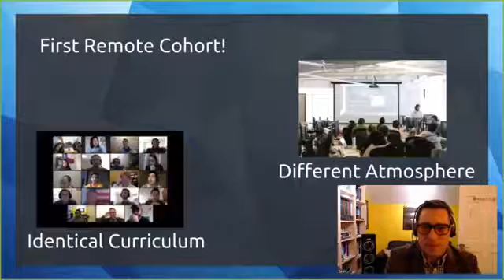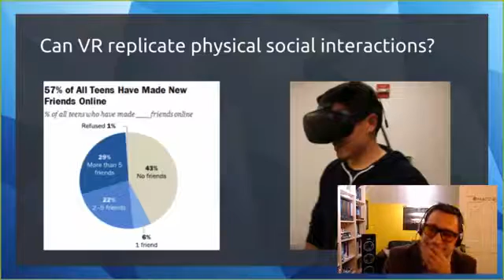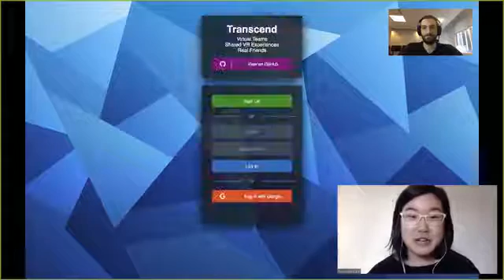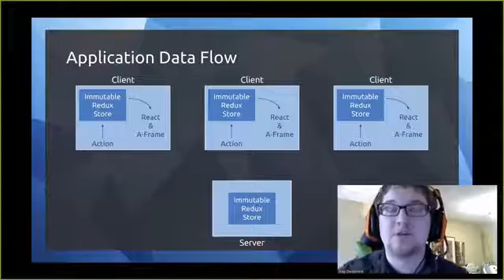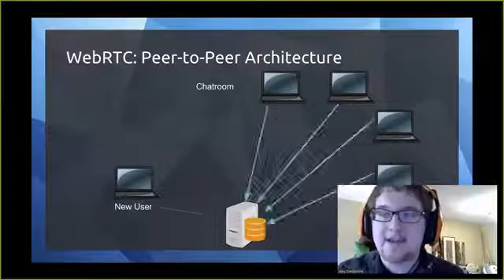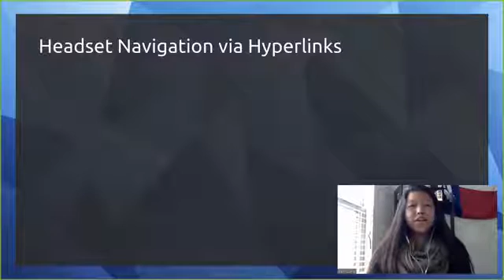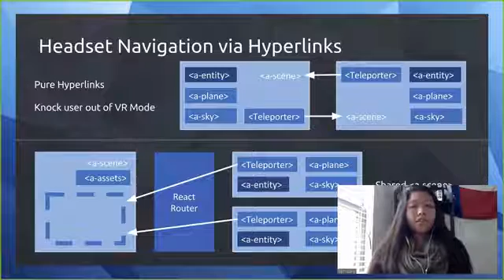Fullstack Academy -- Demo Day (Feb 2017) -- Transcend VR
Team Transcend demos their virtual reality classroom, which runs in desktop browsers and in Google's Daydream headset.